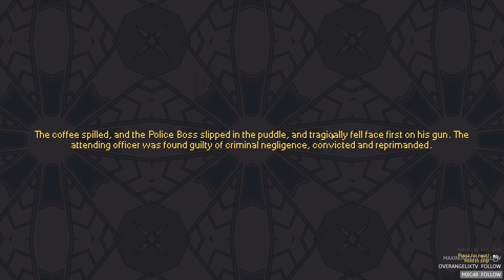8 - Il faut sauver Kenny !